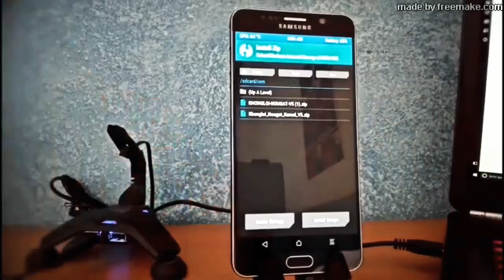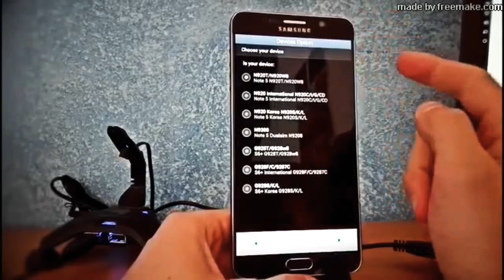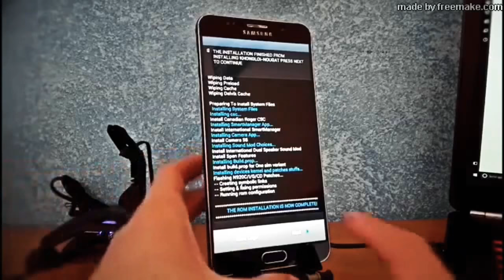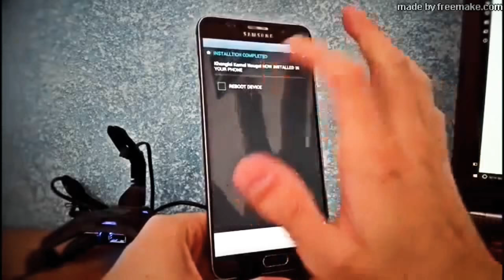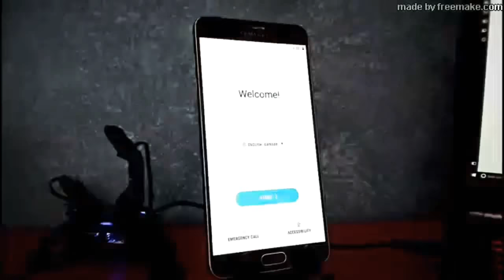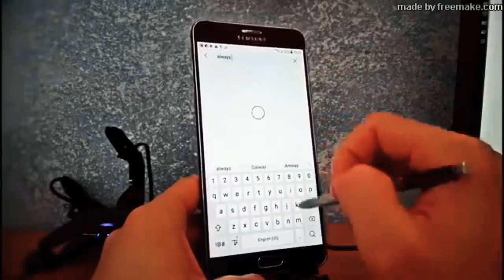Samsung Note 8 Rom For Note 5 • Stable Build • Nougat • 2018